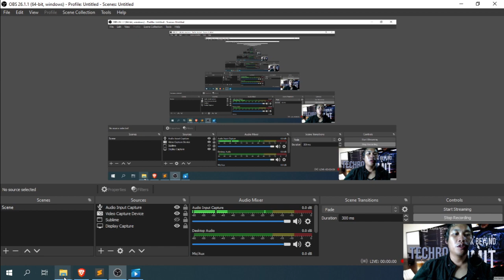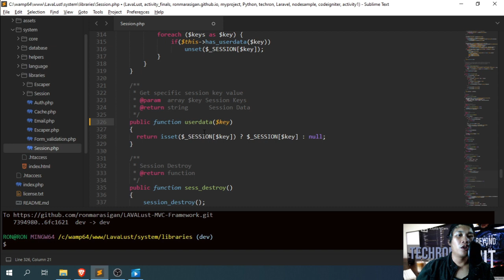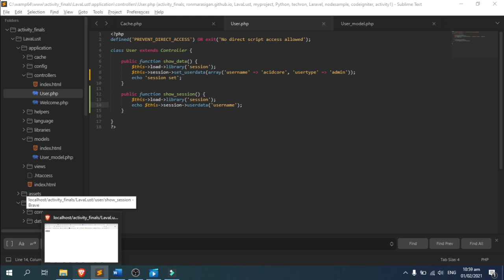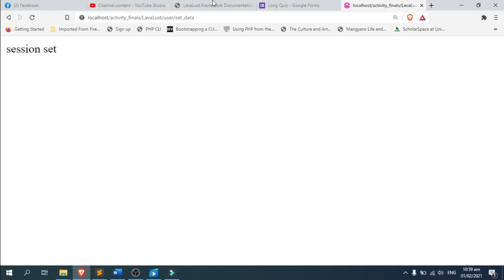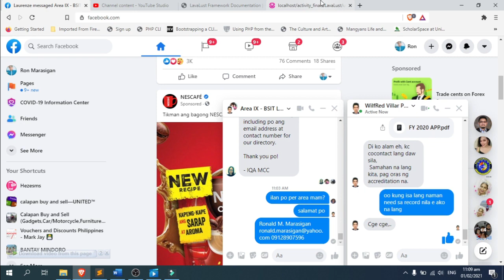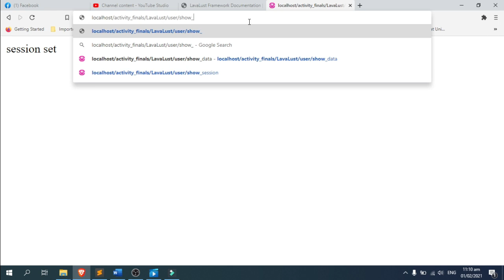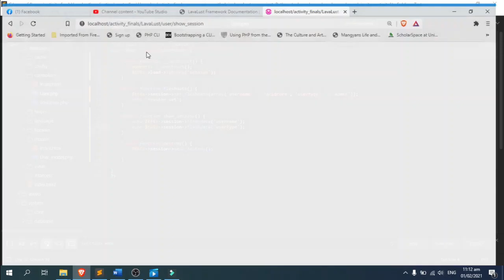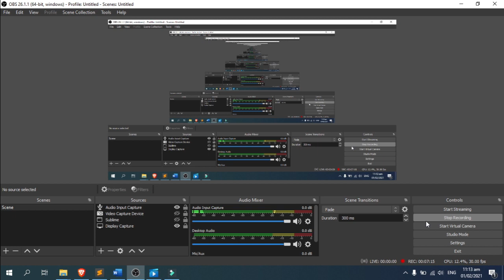LavaLust Lecture Part 5 - Loading Library / Session Library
This is the fifth part of LavaLust lecture.
Topic/s:
1. Loading Libraries
2. Session Library